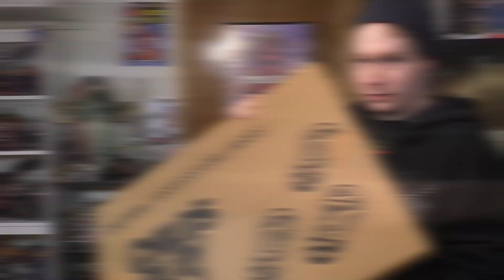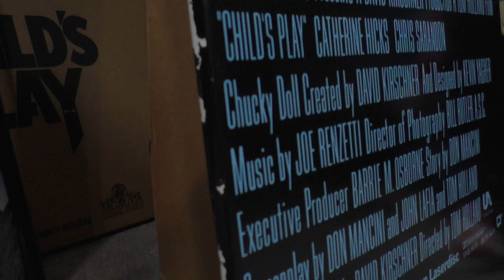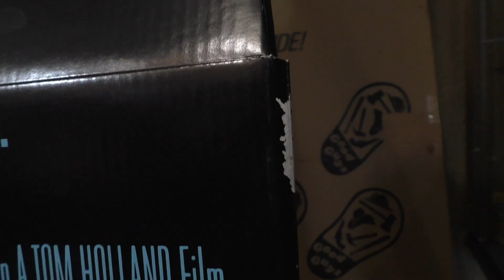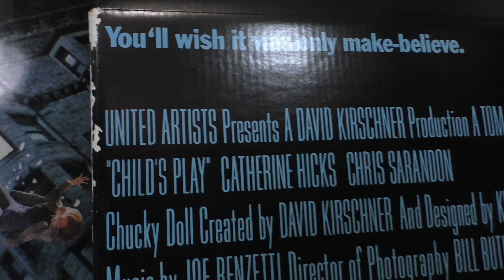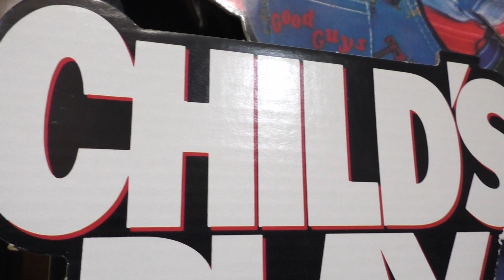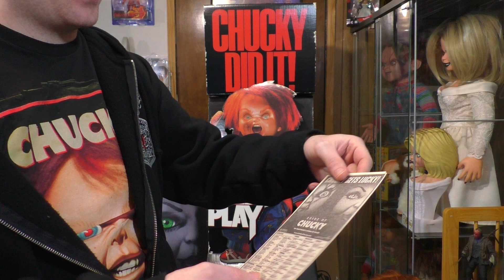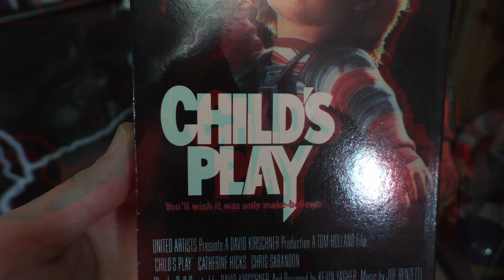The Most Interesting Chucky Collectible I Might Ever Own | Rare Original Child’s Play Movie Promo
Join me for a look at what is most likely the most rare, interesting & unique piece in my Chucky collection. I'm in my weird movie memorabilia arc and I'm living. Now where am I gonna put this?